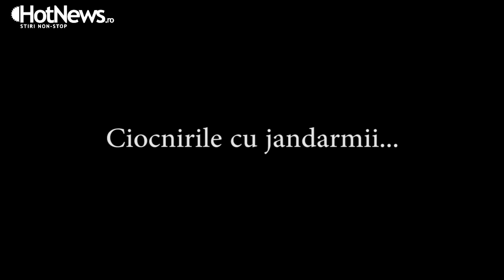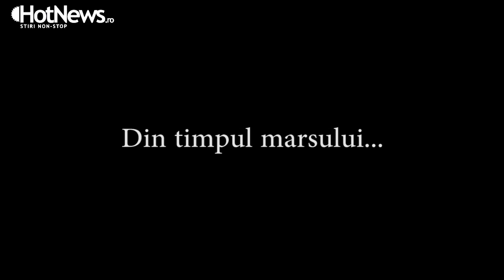Ce nu s-a vazut la TV la protestul anti-gazele de sist din Capitala